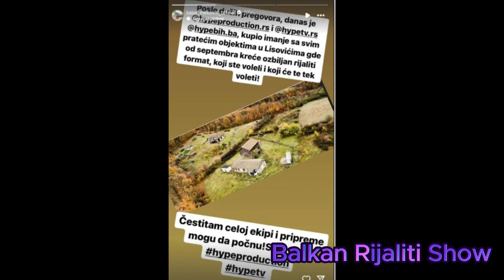Oglasio se Saša Mirković nakon što je kupio imanje "Farme" - samo kratko I DIREKTNO poručio OVO